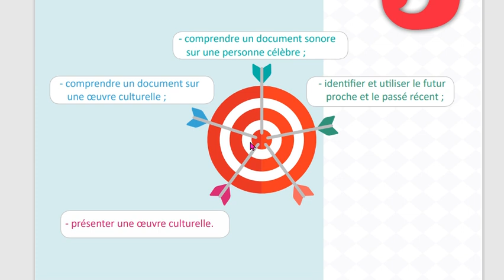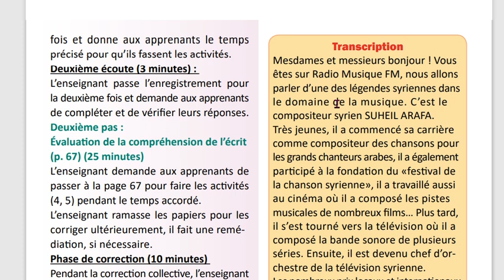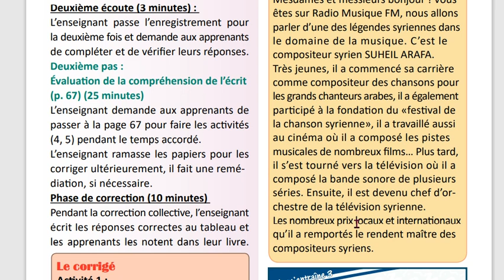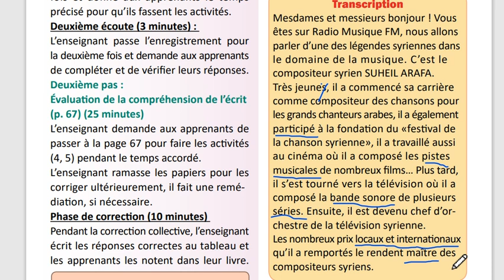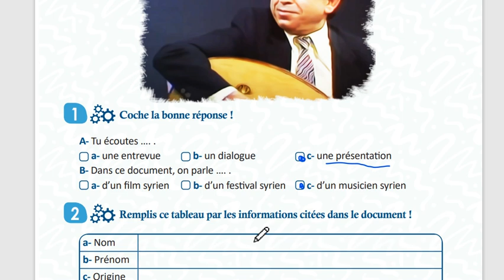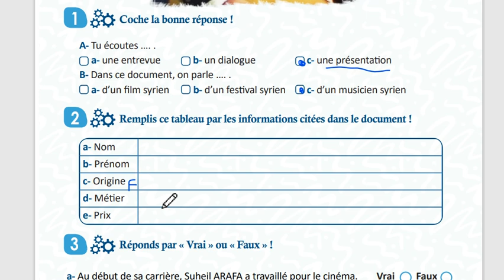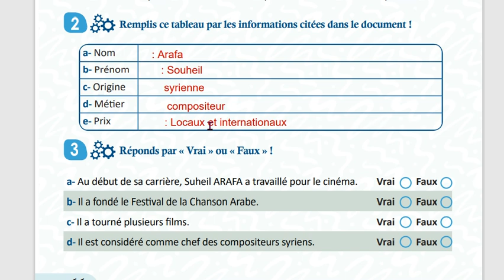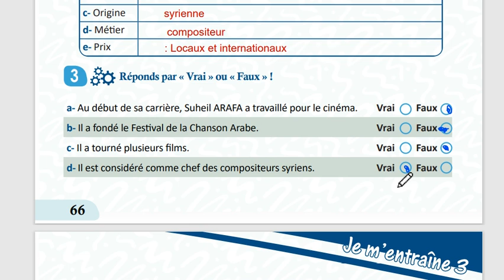الوحدة التالتة تاسع منهاج حديث تدريبات صفحة 65 66 مدام مها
حقوق الكتاب ومحتوياته هي للجمهورية العربية السورية وما اقوم به هو عمل انساني تضامني دون الخروج عنه او تغيير معاييره اونسب ملكيته او الاتجار به